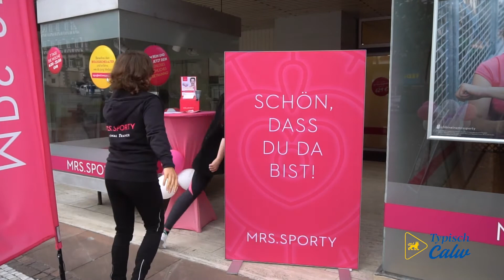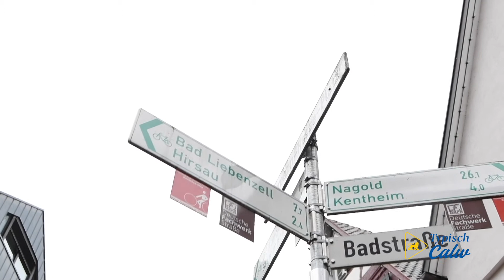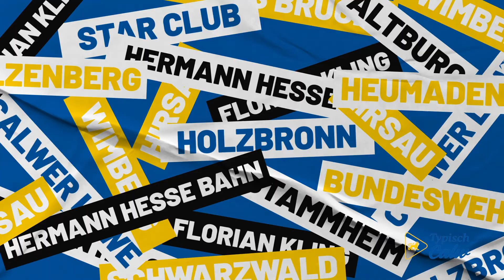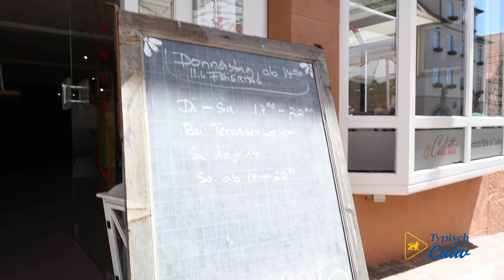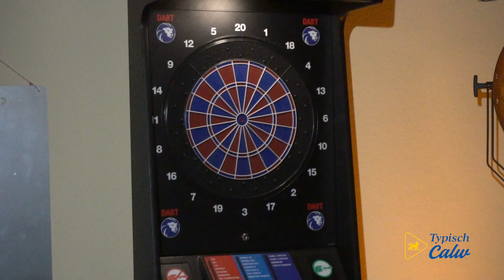Typisch Calw - Folge 3